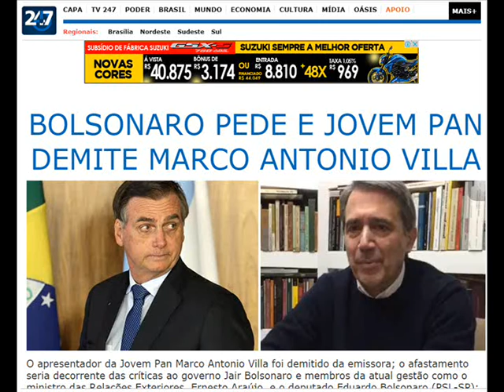Fake News: Presidente Jair Bolsonaro não demitiu Marco Antonio Villa da Jovem Pan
Matéria do site Brasil 247 na manchete dizia: "Bolsonaro pede e Jovem Pan demite Marco Antonio Villa"  pra quem não sabe esse é o site mais divulgado por partidos da oposição PT, PSOL, PCdoB...